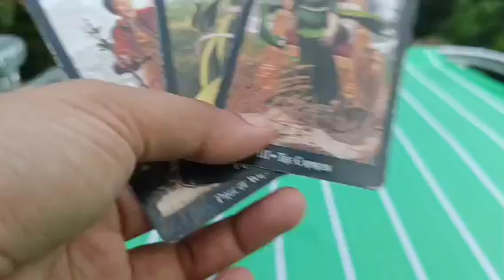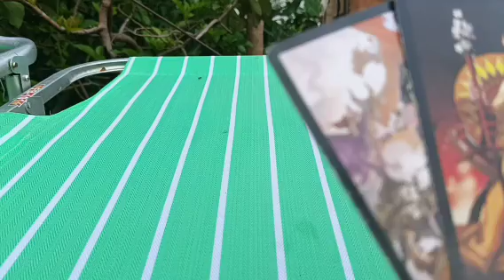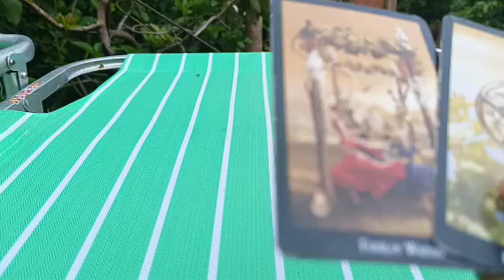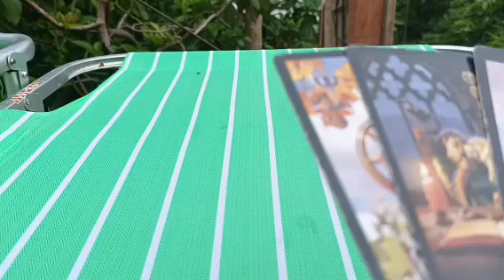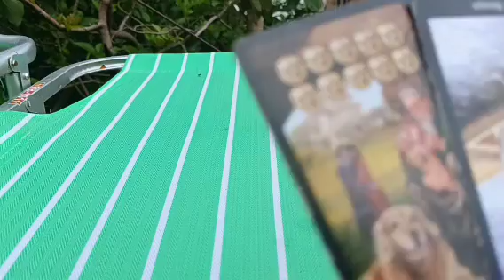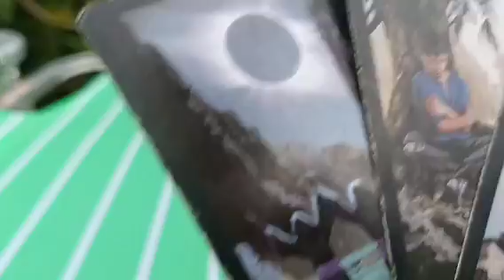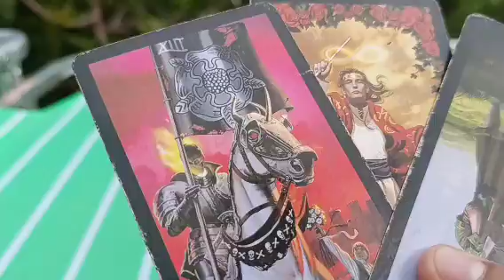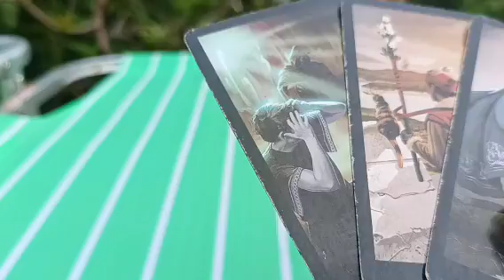may gustong maghadlang sa pagmamahalan nyo ng person mo Pero magsayang lang sya ng effort nya...